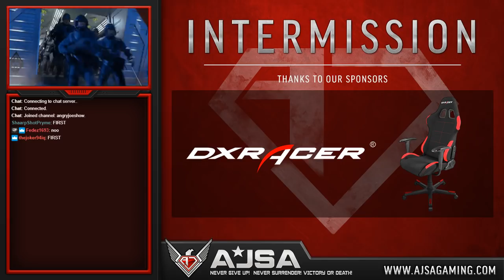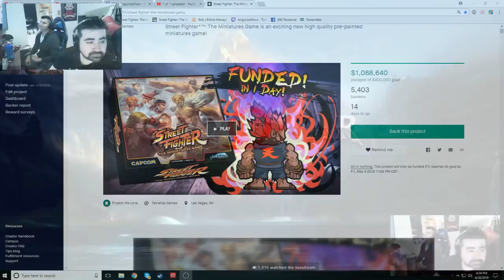Angry Joe plays God of War part 1